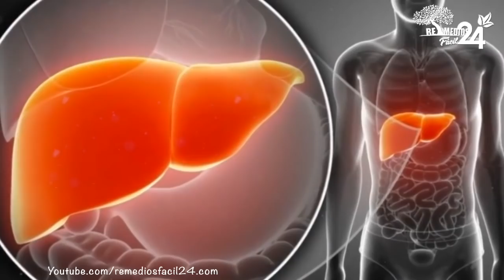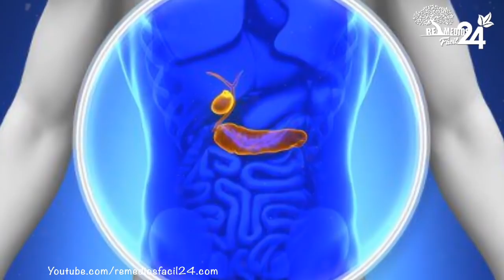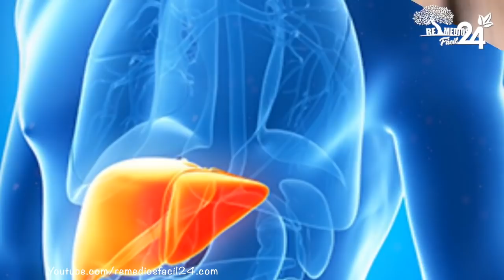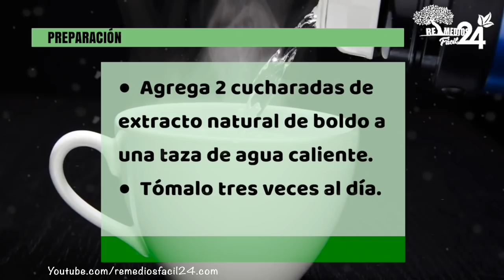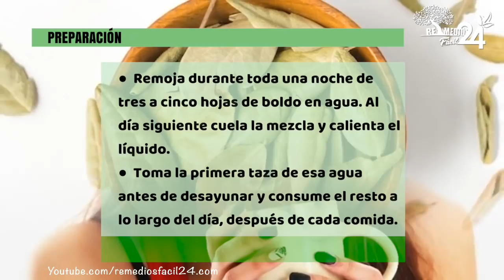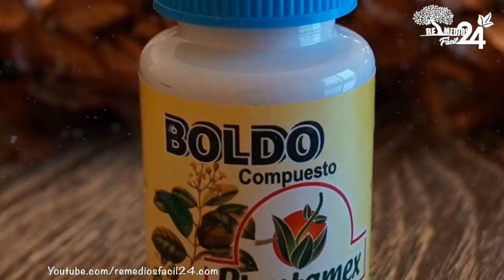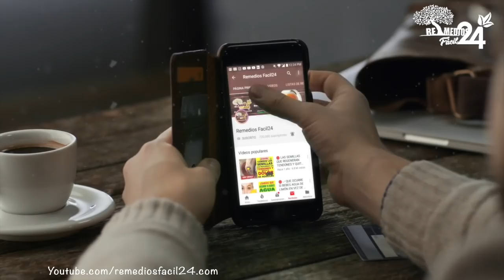Remedio infalible para LIMPIAR EL HIGADO GRASO con Te de Boldo No te Imaginas los Beneficios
De la naturaleza podemos obtener todo lo necesario para mejorar nuestra salud.

Hoy día hablaremos del boldo.

Un árbol endémico de Chile de dos metros de altura que ayuda a mejorar el funcionamiento hepático.

En las hojas de este maravilloso árbol se encuentran las bondades medicinales.

El té hecho de sus hojas es una alternativa a los fármacos.

Se usa desde la antigüedad.

Esta planta se utilizó en un principio para atacar dolores articulares y musculares.

El boldo es conocido por el alivio que produce a las enfermedades hepáticas, indigestión y trastornos de la vesícula biliar.

El boldo se puede conseguir también en países de clima mediterráneo y en tiendas naturistas.

Composición química del boldo.

Las hojas de boldo contienen grandes cantidades de aceites esenciales y flavonoides que la hacen antimicrobianas.

y también combate algunas cardiopatías.

Los alcaloides ocupan un importante lugar en su composición.

En sus hojas podemos encontrar la boldina, un extracto natural que propicia la expulsión, producción o secreción de la bilis, lo que permite que las grasas puedan ser procesadas con mayor facilidad.

Aunque este alcaloide está presente en pequeñas cantidades, es la razón fundamental que ha hecho tan popular dicha planta.

Una dieta balanceada te ayudará a cuidar tu hígado.

Estas declaraciones no han sido evaluadas por la FDA y no están destinadas a diagnosticar, tratar o curar ninguna enfermedad.